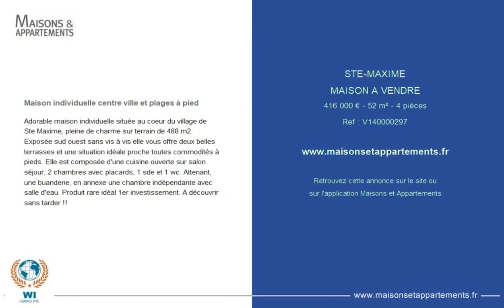SAINTE-MAXIME - MAISON A VENDRE - 416 000 € - 52 m² - 4 pièce(s)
Référence : V

Maison individuelle centre ville et plages à pied

Adorable maison individuelle située au coeur du village de Ste Maxime, pleine de charme sur terrain de 488 m2. Exposée sud ouest sans vis à vis elle vous offre deux belles terrasses et une situation idéale proche toutes commodités à pieds. Elle est composée d'une cuisine ouverte sur salon séjour, 2 chambres avec placards, 1 sde et 1 wc. Attenant, une buanderie, en annexe une chambre indépendante avec salle d'eau. Produit rare idéal 1er investissement. A découvrir sans tarder !!

Cette annonce vous est proposée par l'agence Wi immo

|2466250|